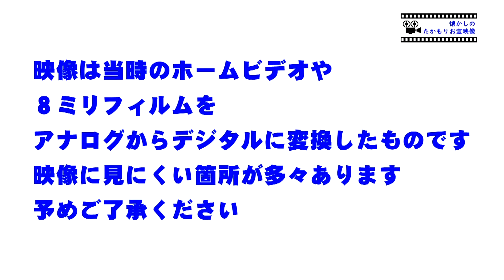懐かしのたかもりお宝映像第63回 1992年8月 風鎮祭にわか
1992年8月 風鎮祭にわかの様子を放送します。